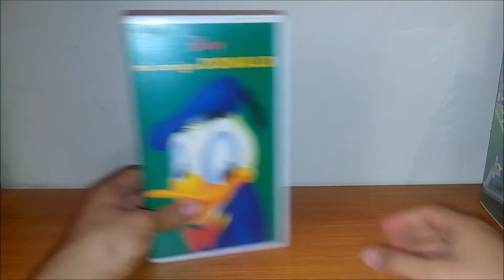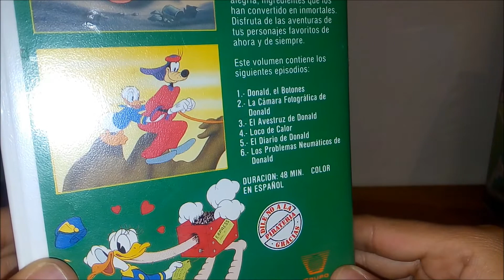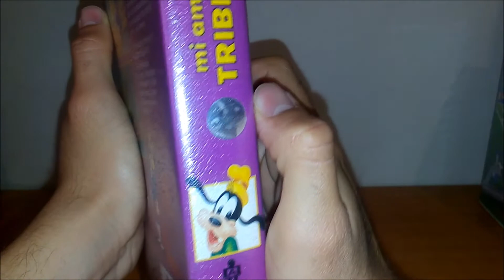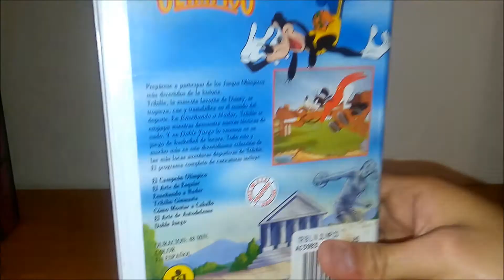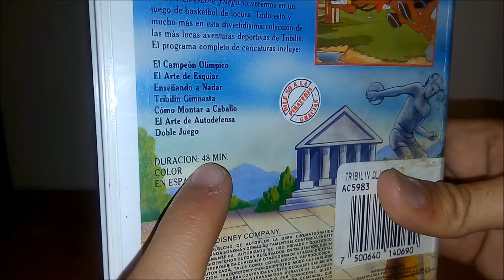Update: Mi Búsqueda de Tesoros 47 Los Amigos Disney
Una recopilación de cortometrajes de 2 de los personajes más famosos de Disney. Tribilin (Goofy) y Donald.